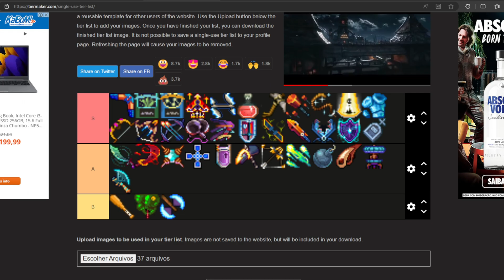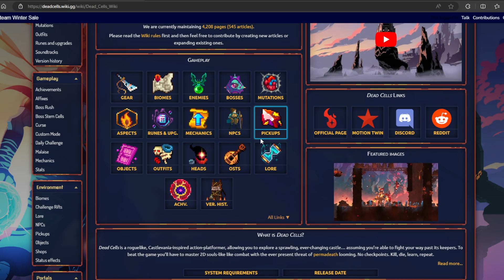DEAD CELLS - TIERLIST DAS MELHORES ARMAS ATUALIZADO 2024